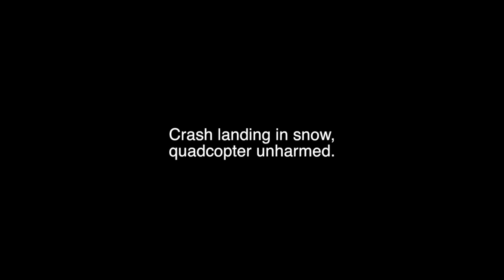Syma X5C test flight (crash)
Second flight with my quadcopter. Stable and fairly easy to fly for a beginner like me. Lost contact at around 20m, fell fairly straight down, but landed unharmed in the snow.